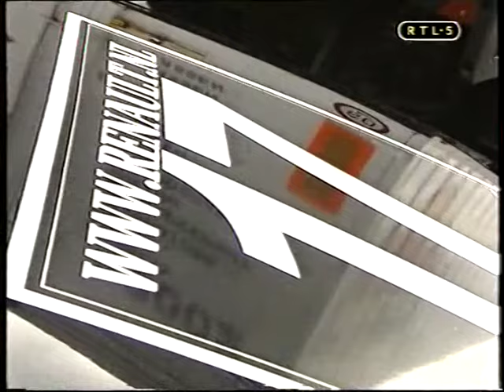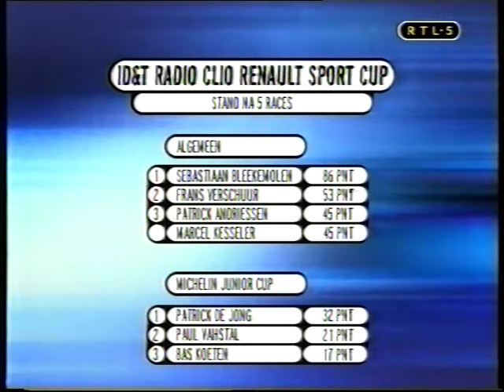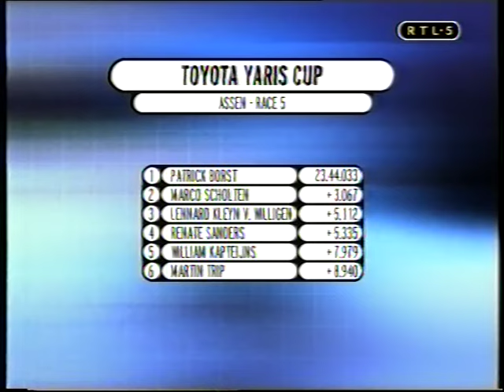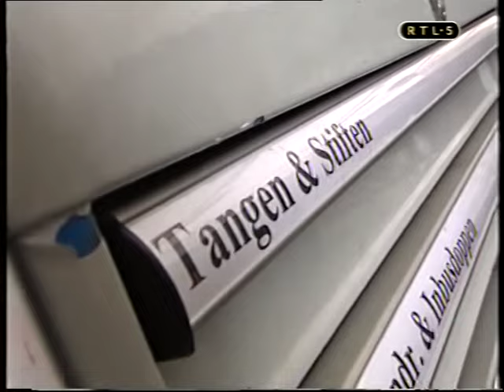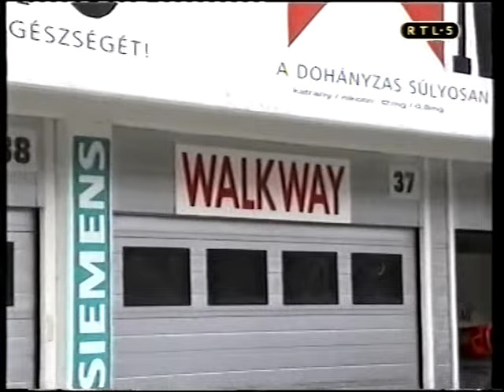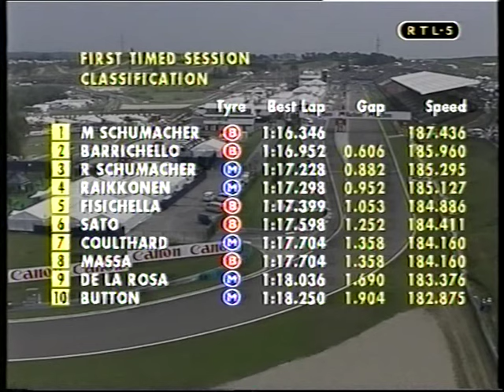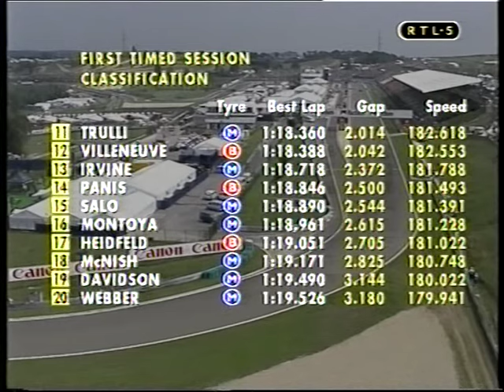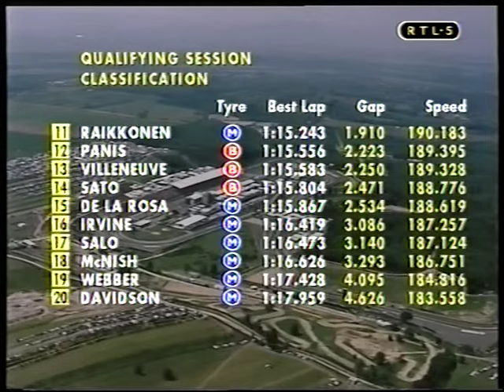F1 Hongarije 2002 Voorbeschouwing RTL5 RTLGP Formule 1 Grand Prix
RTL5 RTLGP Formule 1 Grand Prix van Hongarije 2002 Voorbeschouwing. Uitgezonden bij RTL5 op 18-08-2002 gepresenteerd door Ruud ter Weijden en Olav Mol.